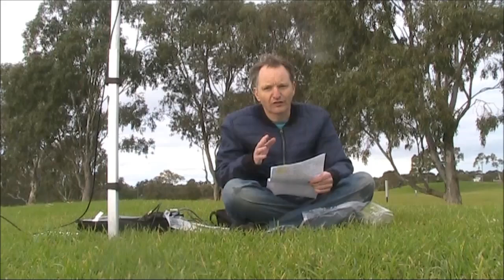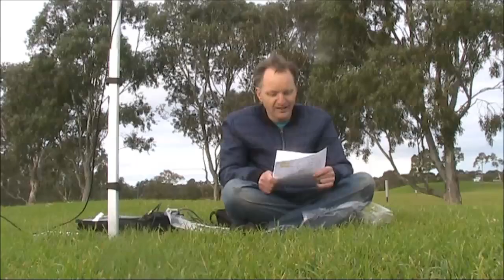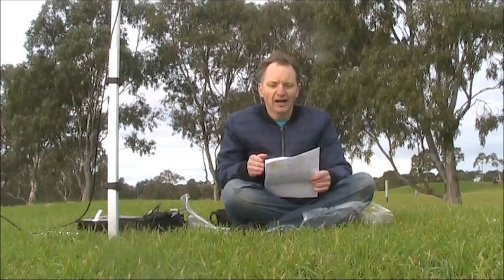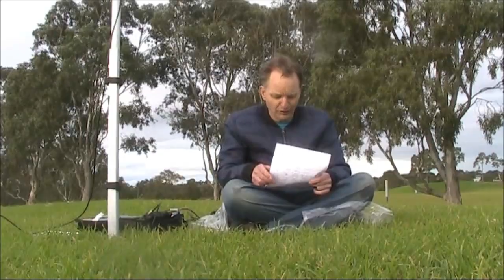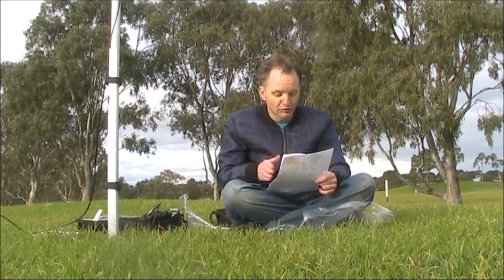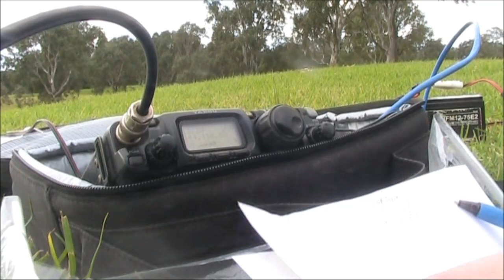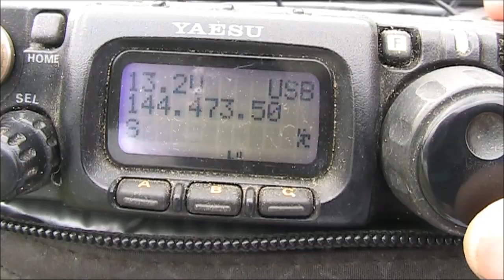WIA AGM 2021 and winter VHF UHF Field Day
A quick summary of the Wireless Institute of Australia 2021 Annual General meeting held via Zoom. Also some footage of VHF/UHF Field Day activity on that same day.

(starts about 2hr :20 min in).